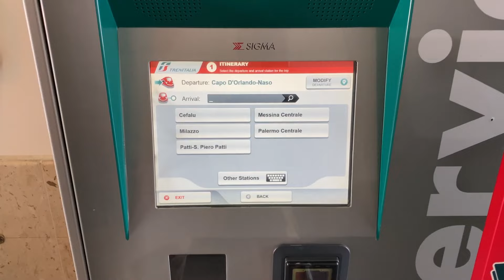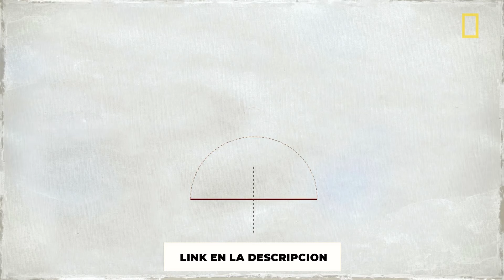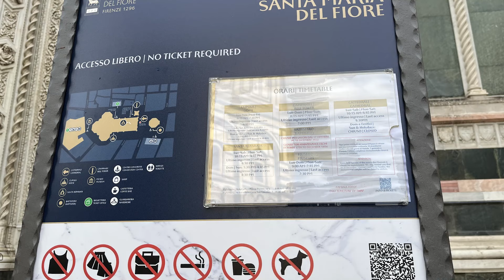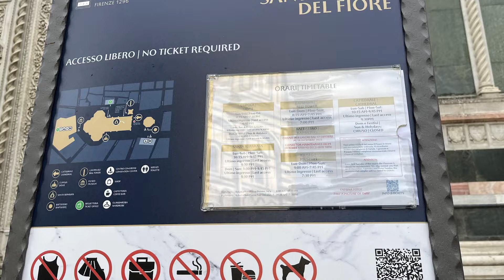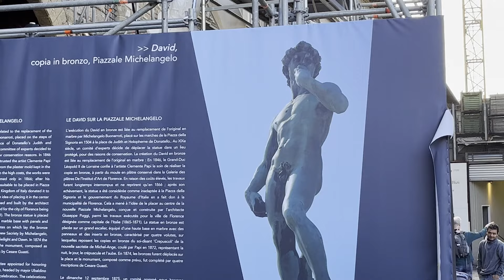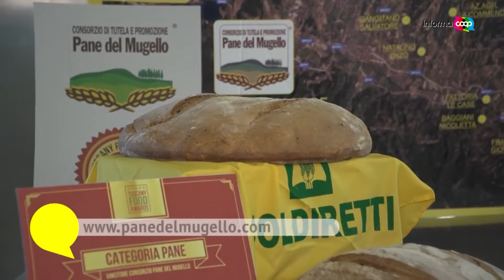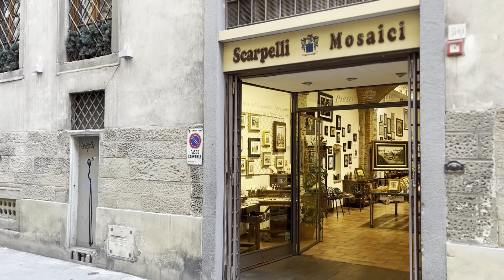10 CONSEJOS para viajar a FLORENCIA [2025] - EVITA el TURISMO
👉  MUSEOS:
La Accademia sin hacer la cola:

👉  ENTRADAS PARA EL DUOMO:
Entrada a la Cúpula de Brunelleschi:

00:30 Introducción
01:40 Como llegar y como moverte dentro de Florencia
03:40 El Duomo, como y cuando visitarlo
04:40 La historia de la cúpula
09:49 La plaza de la Señoría
12:00 El Corredor Vasari
13:00 Las Galerias del Uffizi
17:14 EL Ponte Vecchio
18:50 Palacio Medici Riccardi
21:11 Que comer en Florencia
27:00 Donde comer
29:00 Los mejores miradores en Florencia
30:40 Donde dormir - Casas de la nobleza
32:00 Escapadas cerca de Florencia

Lista de recursos que te pueden ser útil para tu viaje.

Si reservas haciendo click en uno de estos enlaces yo gano una pequeña comisión que me ayuda a seguir creando contenido y ayudándoles a ustedes: